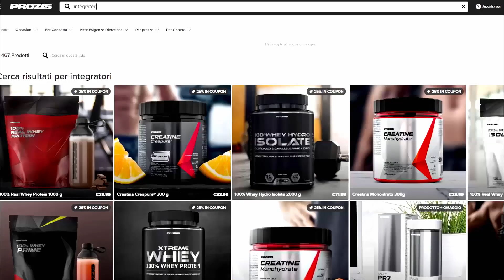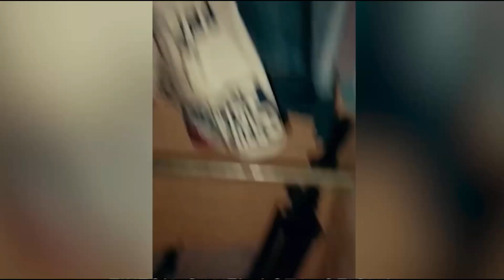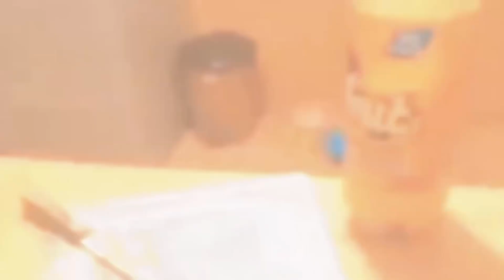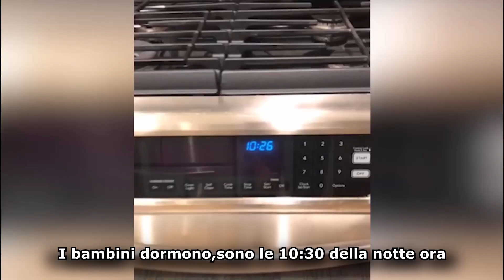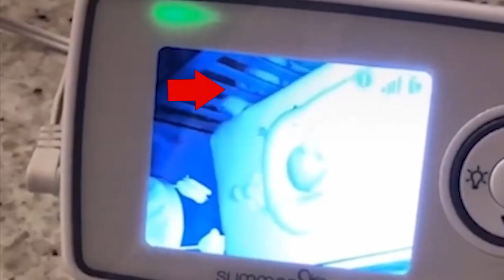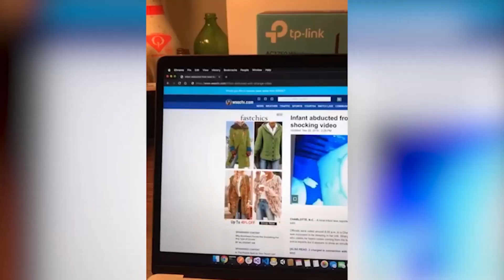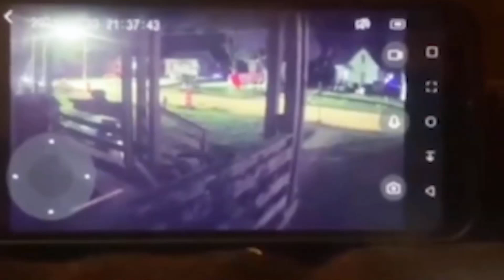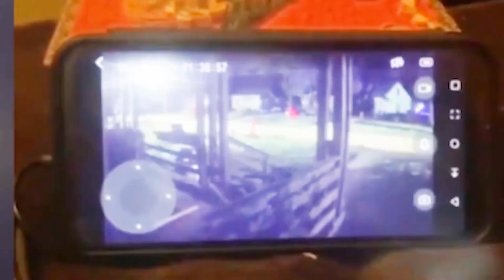5 VIDEO PARANORMALI CHE TI TOGLIERANNO IL SONNO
Video strani, inspiegabili, paranormali, luoghi infestati, manifestazioni spiritiche, creature mostruose riprese nei boschi.